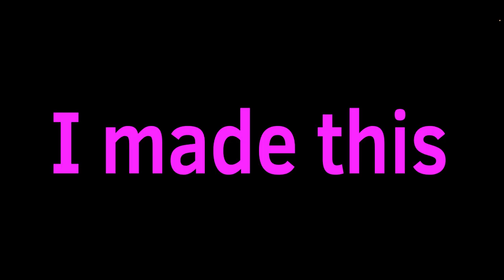Ooga Chaka (Warriors Parody) (Possibly an Original Meme?)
The characters are not mine, they belong to the Erins themselves..

Plus, it’s my channels anniversary today!